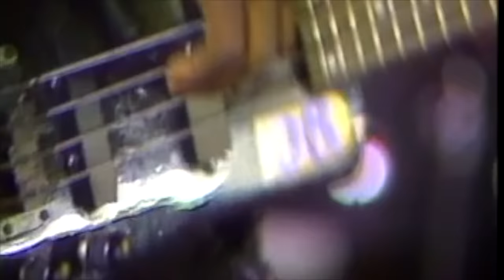Dancehall Icons In Actions (1985)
Yellow Man, Half Pint, Charlie Chaplin, Michael Rose, and Edi Fitzroy perform live at the Ranny Williams Entertainment Centre, Kingston, Jamaica, in 1985..